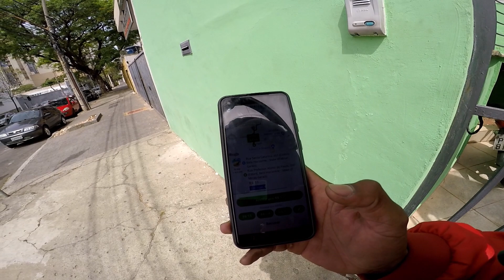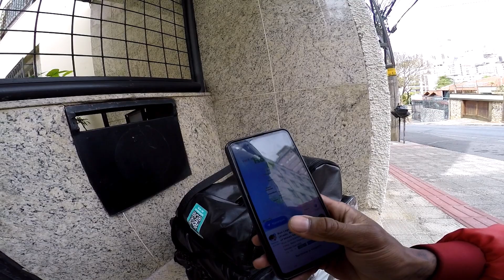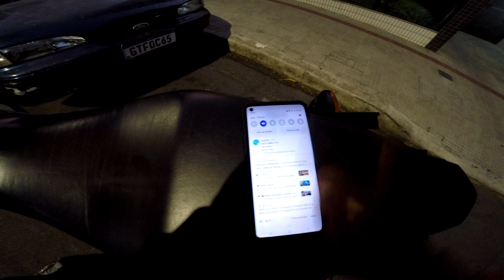FIZ ENTREGAS NO FERIADO, UBER DIRECT E IFOOD, DISPUTA BOA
CADASTRE NA 99 NESTE LINK E ME CHAMA NO INSTAGRAM @NENZADA , VOU DIVIDIR O PRÊMIO COM VOCE

MAIS UM VIDEO TOP PRA VOCÊS
LINK PARA GRUPO NO  TELEGRAM

LOGGI - QK653k (NAO PEDE MAIS PLACA VERMELHA)
BORZO - 3RW4TM4
ABRIR O MEI - Esse APP eu recomendo! É completo: É possível abrir MEI, emitir o imposto - DAS, fazer declaração, comprar maquininha e enviar boleto para nossos clientes! É só baixar